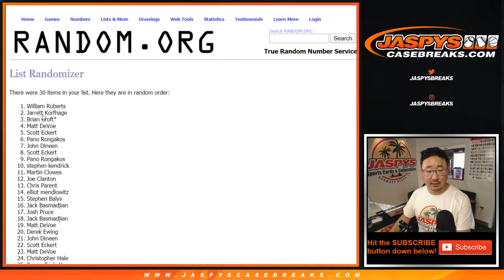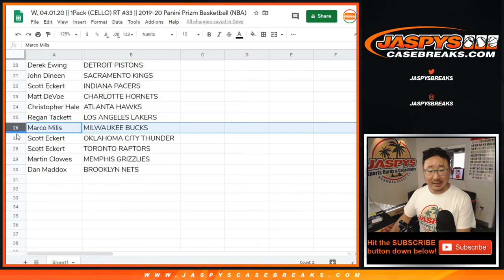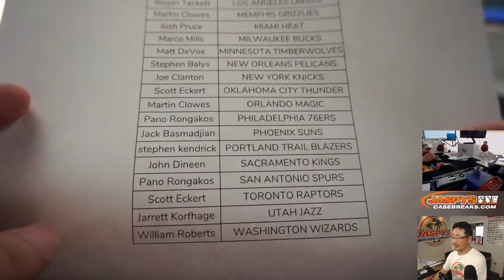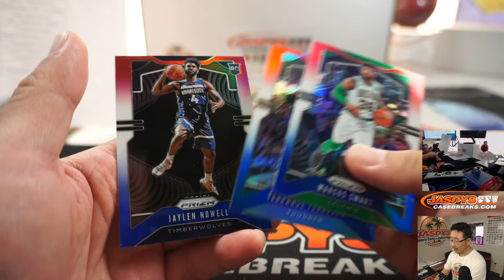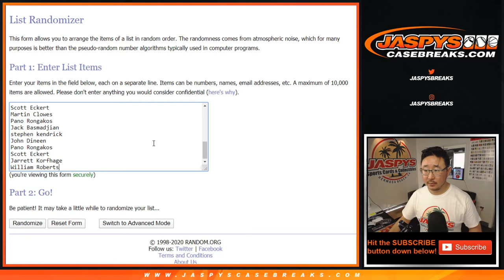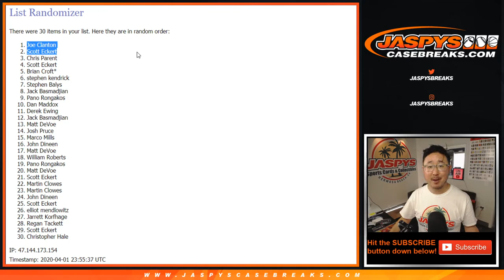W, 04.01.20 || 1Pack (CELLO) RT #33 || 2019-20 Panini Prizm Basketball (NBA)